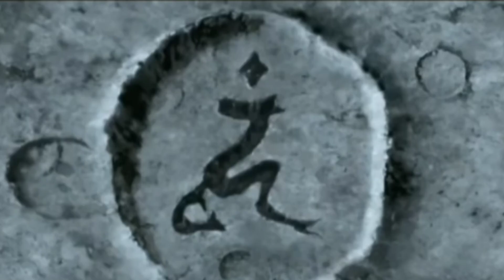Paitently waiting/50 cent x Eminem/AMV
Ching chong